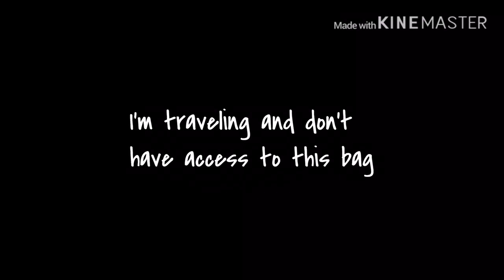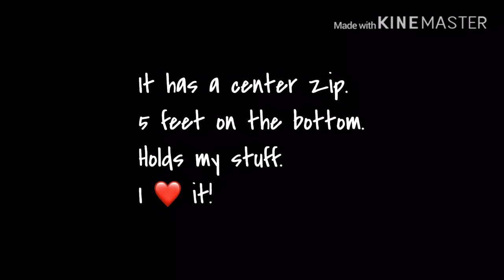Boldrini Selleria “Camilla”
Here is a link to the video Dooney Daze did when she revealed this bag: